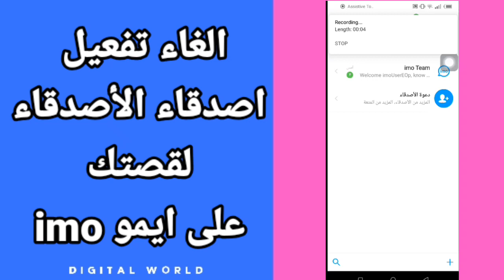كيفية طريقة الغاء وايقاف تفعيل اصدقاء الأصدقاء لقصتك وسطوري الخاص بك على تطبيق ايمو imo